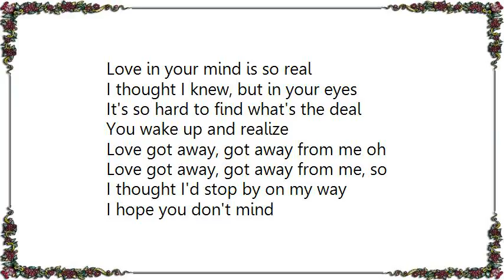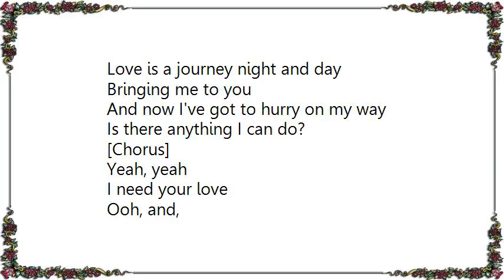Boston - Love Got Away Lyrics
[Lyrics Boston - Love Got Away]
Love in your mind is so real
I thought I knew, but in your eyes
It's so hard to find what's the deal
You wake up and realize

Love got away, got away from me oh
Love got away, got away from me, so

I thought I'd stop by on my way
I hope you don't mind
Can you tell me why, night and day

[Chorus]

Hey, hey I need your love
Ooh, I don't know
If words are enough
This time,
I gotta get back in your love oh

Love is a journey night and day
Bringing me to you
And now I've got to hurry on my way
Is there anything I can do?

[Chorus]

Ooh, and,
I just wanna find my way, comin' back to you
You're here in my mind every day,
In everything you do, and
Your love is the power I obey,
Every night and day, and
Livin' hour to hour, day by day,
For every word you say

Oh, I'm on my way, I hope you don't mind
Ooh, night and day, you're on my mind yeah
Ooh, on my way, I think of you
Ooh, night and day, is there anything I can do?